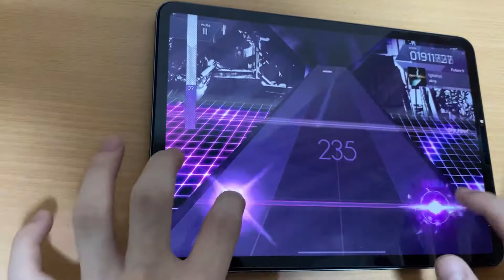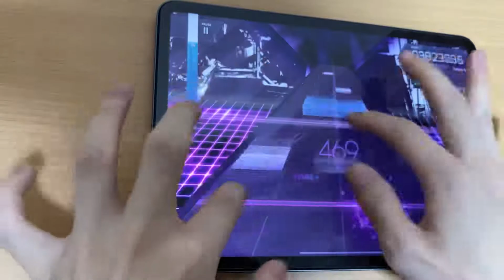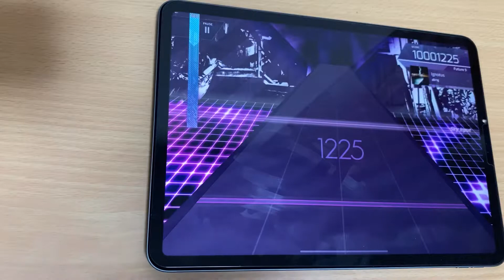【arcaea】 Ignotus FPM理論値!!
Twitter→@eba_deemo2 devise→iPadPro3(2018) offset:75 speed:5.2